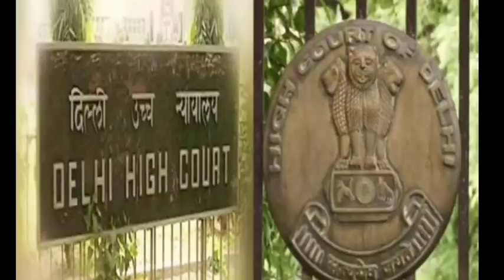Supreme court fainal hearing today | Supreme court of india